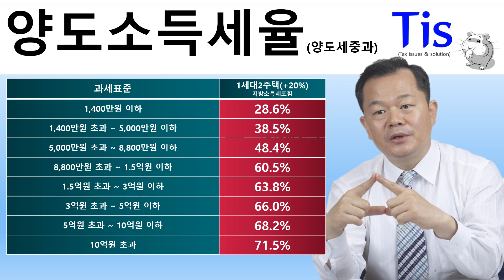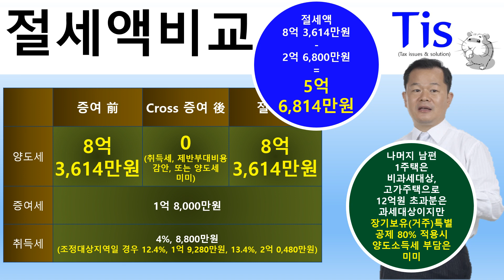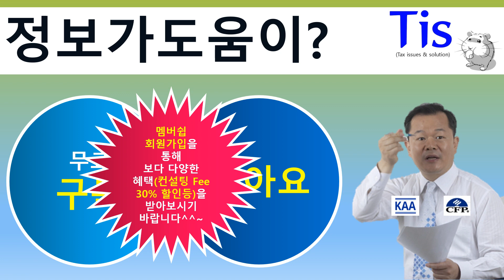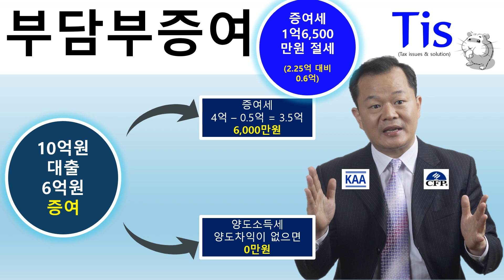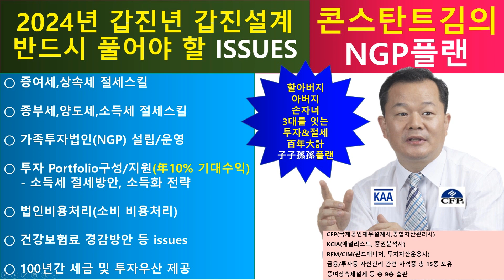세금초보자의 증여세 알아보기, Cross중여&부담부증여 ? (6편)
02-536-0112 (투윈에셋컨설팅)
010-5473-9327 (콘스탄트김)